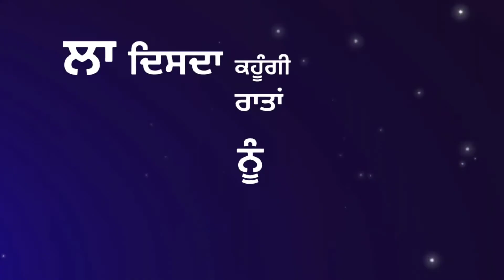Kaonkeya Wala | Veet Baljit | Whatsapp Status | Latest Punjabi Song 2021 | Black Lyrics